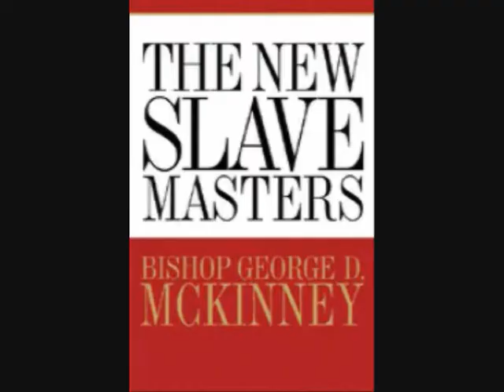Real Talk TV 4:1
Welcome to Real Talk W. David E. Reddick. Intro to show 0004